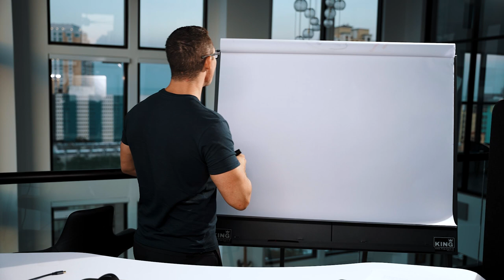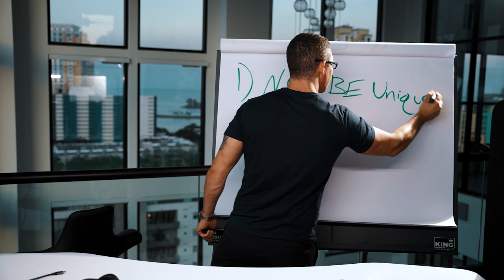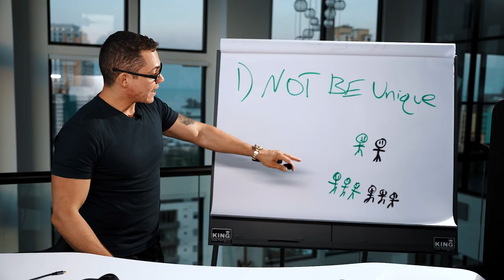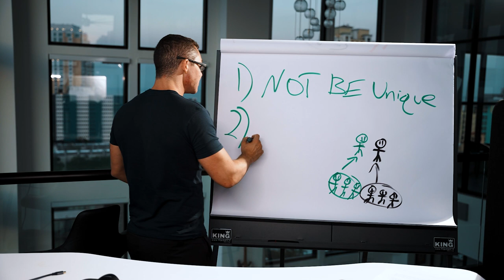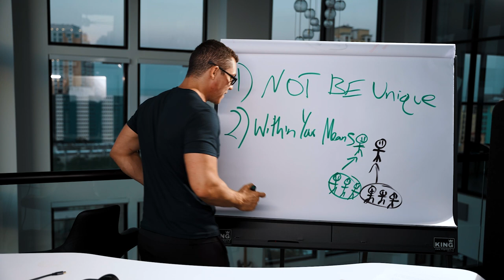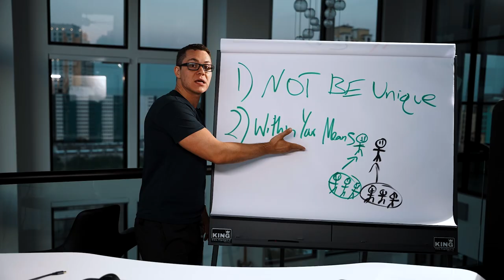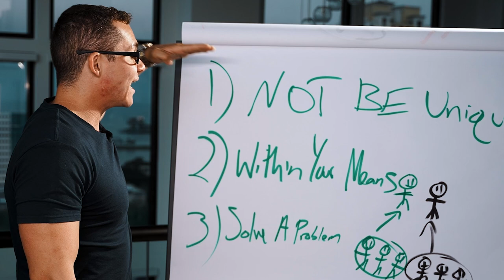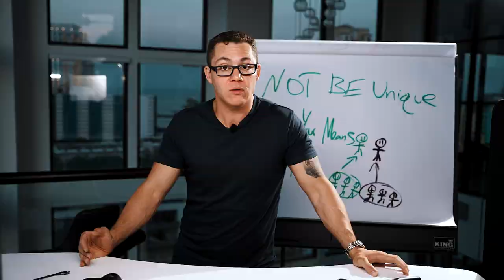$1,000,000 business ideas...the TRUTH about success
👉 Need help scaling a webinar or building one from scratch?

👉 FREE Training: Make $10,000 per month with an Ai Marketing Agency